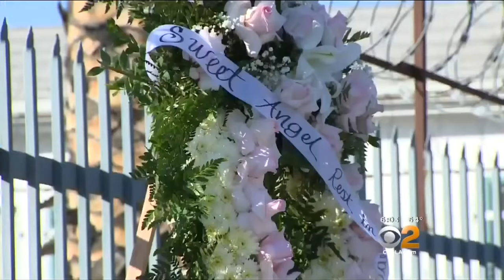Girl Killed In Drive-By Shooting Mistaken For Someone Else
Investigators say a gunman jumped out of the car behind the one the girl was riding in and started shooting.